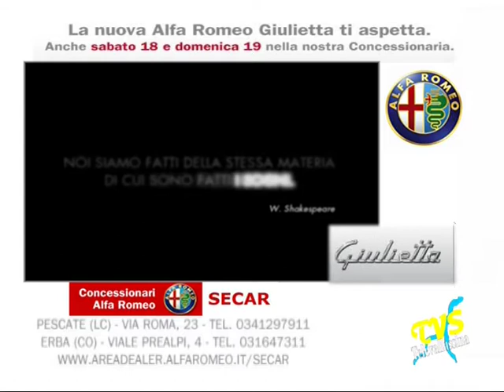spot serratore.mpg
Spot Alfaromeo Giulietta - porte aperte SECAR il 18 e 19 settembre